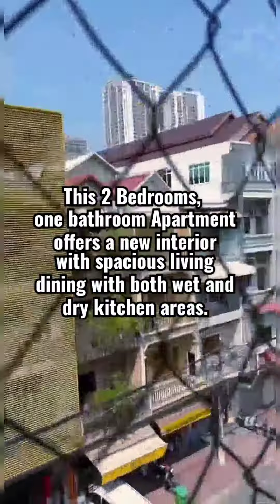REAL ESTATE, PHNOM PENH. BEST BARGAIN BUY IN CAMBODIAN REAL ESTATE ARE STILL OUT THERE 🇰🇭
Presently on the market is this comfortable 2 Bedroom Apartment in Sok Hok. Close to the markets with all amenities and with a new interior and great outlook.

If you're selling RealEstate in Cambodia contact ThisisMyCambodia 🇰🇭
Cambodia is on the move. If you're not Khmer seek legal advice on specifics.